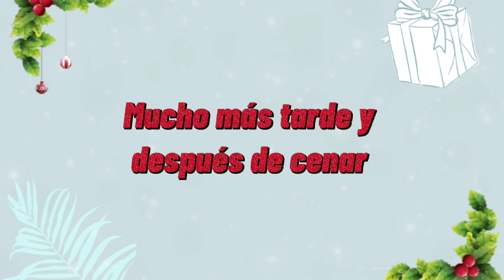NAVIVLOG #18 | Mucho sueño